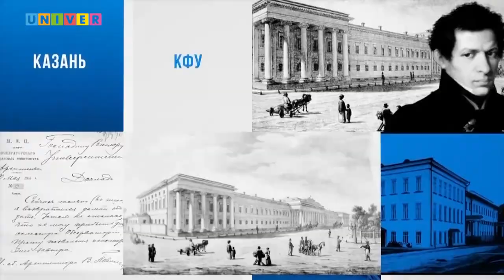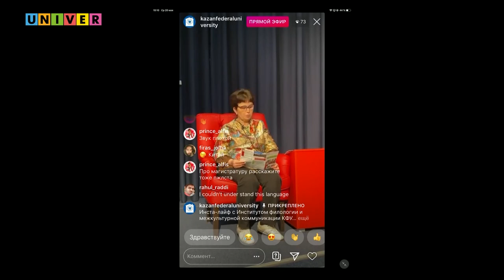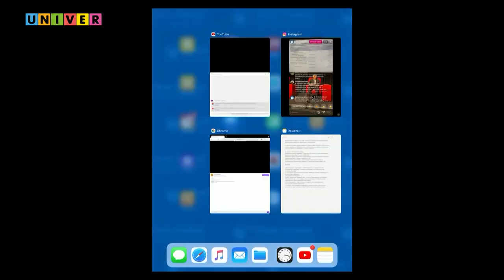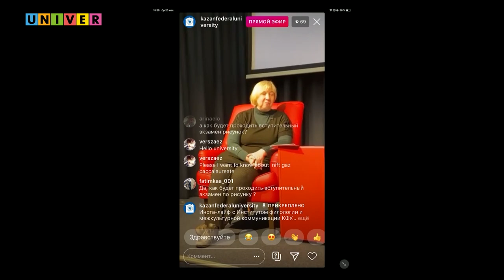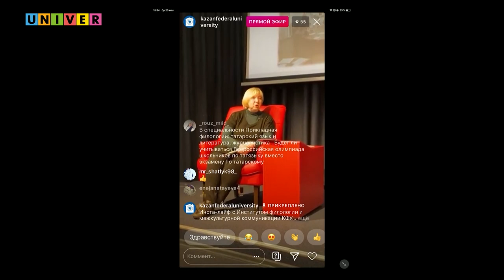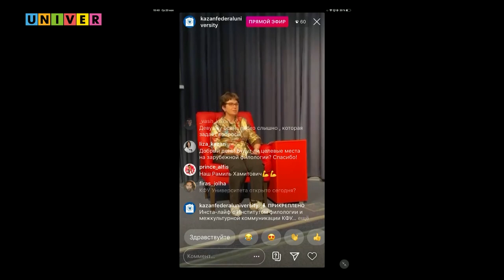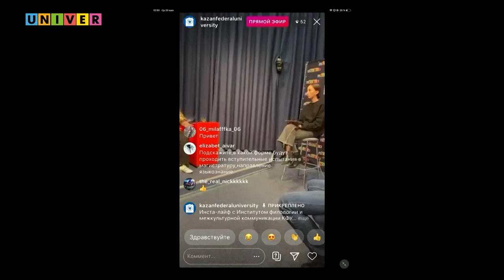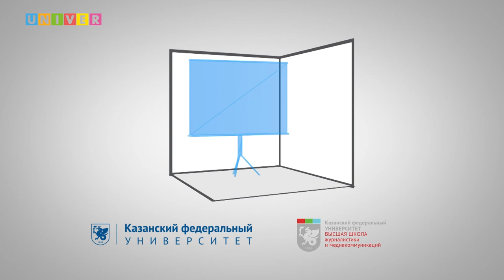Инста-лайф. Институт филологии и межкультурной коммуникации